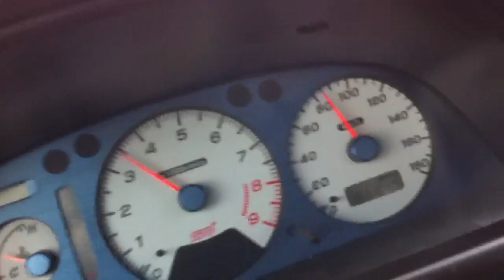Subaru impreza gc8 sti acceleration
Quick little pull hitting peak boost